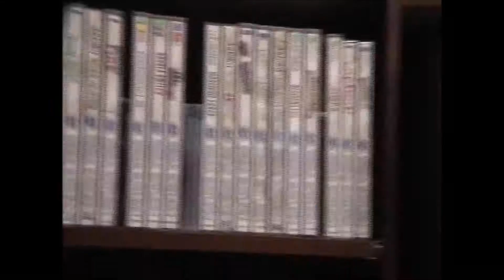Aliens Colonial Marines Walkthrough Part 10-Derelict Reclaimed